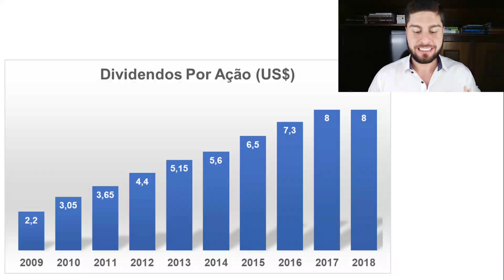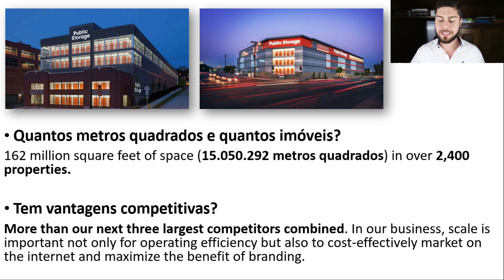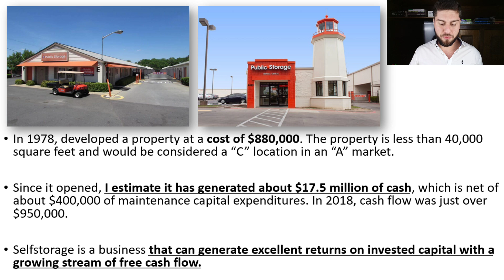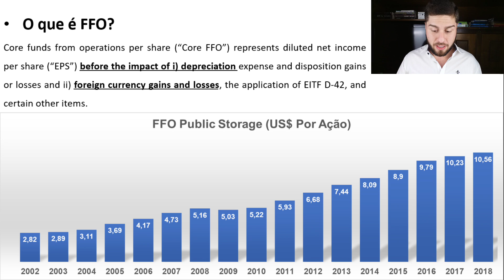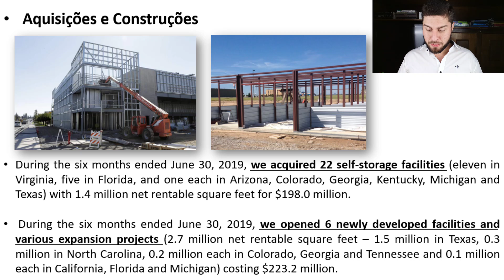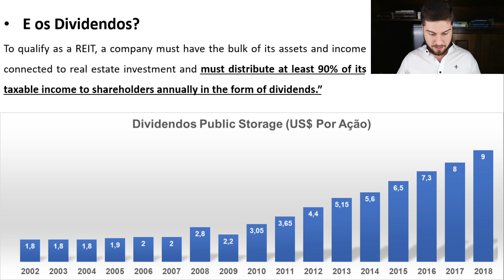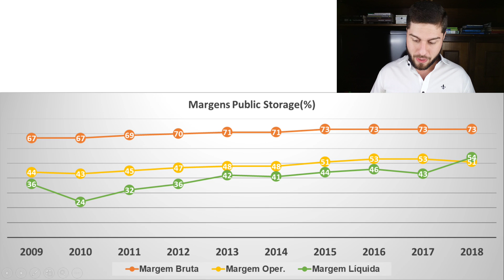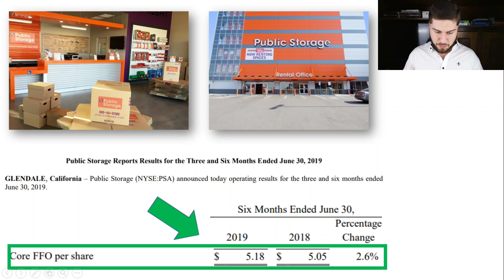2019 | FIIs Americanos | Public Storage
📲 Você quer entrar na minha lista VIP? É só mandar seu e-mail via direct no Instagram (@rob.correa)

📖 Conheça meu livro Best Seller: Guia Do Investidor de Sucesso no Longo Prazo

2019 | FIIs Americanos | Public Storage

REITs são Fundos Imobiliários FIIs Americanos.

Eles distribuem 90% dos seus resultados operacionais em dividendos para os investidores.

O Public Storage (NYSE: PSA) é um REIT com 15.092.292 metros quadrados.

Possui mais de 2.400 imóveis nos EUA, Reino Unido, França, Holanda, entre outros países da Europa.

No vídeo de hoje, você vai conhecer tudo sobre o modelo de negócios deste fundo imobiliário americano!